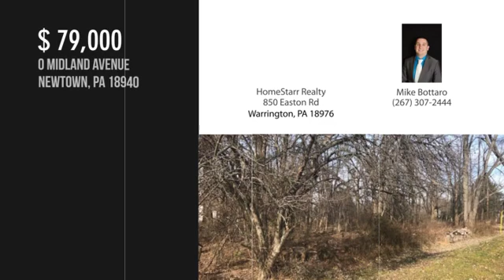0 MIDLAND AVENUE, NEWTOWN, PA 18940 - Mike Bottaro - MLS PABU308304